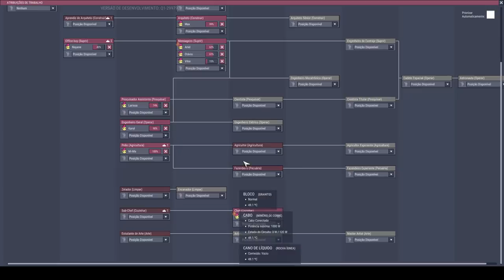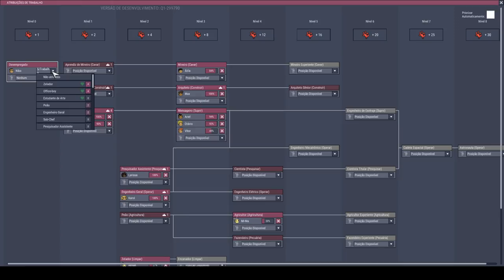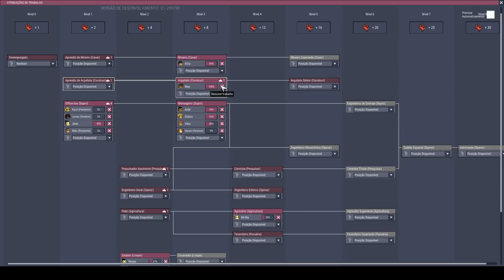Arruma minha Base #06 (Tiago) pt2 - Oxygen not Included (Qualidade de Vida) - PT-BR